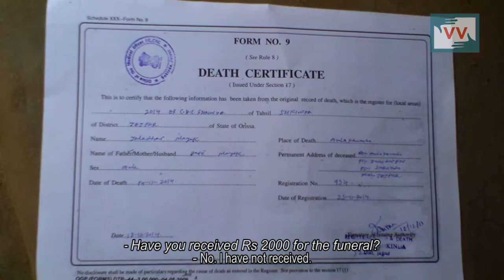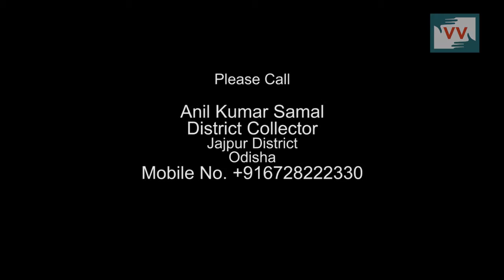No benefits of Harischandra Scheme to Dalit Family, Odisha - Biswanath reports for IndiaUnheard